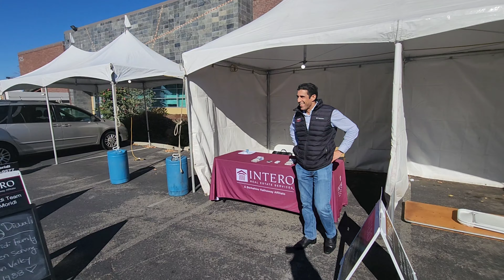2023 Inaugural Diwali Festival🎉🥳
This is the first year of the SVCC Sponsored Diwali Festival in Milpitas California